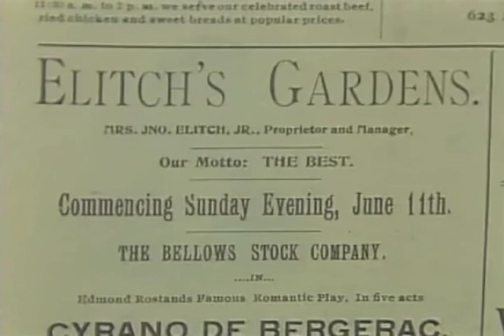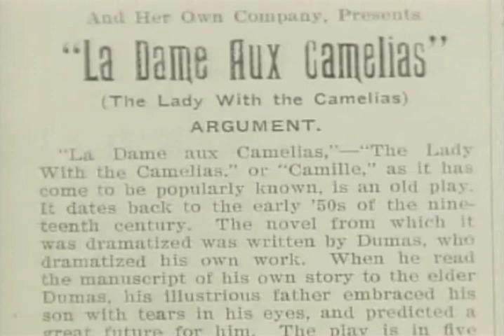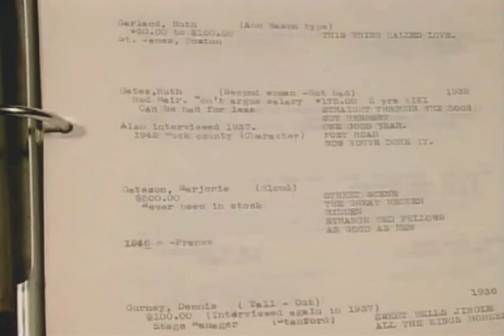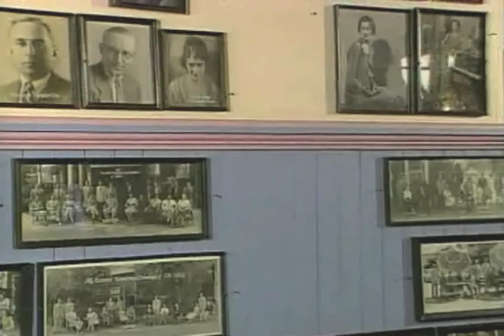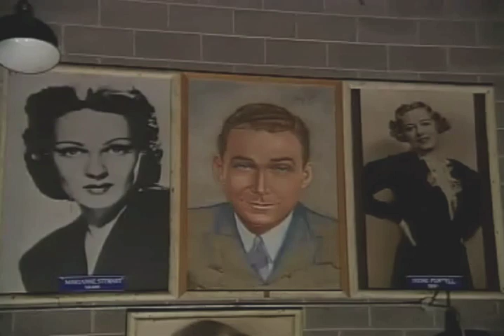Elitch Gardens Theatre Documentary (1994)